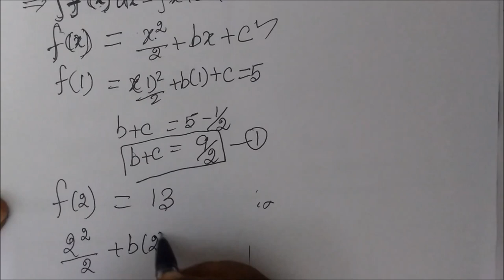12-BM Ex- 2.1-7,8 Integral calculus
12th B Maths  Ex- 2.1-7,8 Integral calculus @Gomathidharmarajan
12thவணிககணிதம் தொகைநுண்கணிதம்